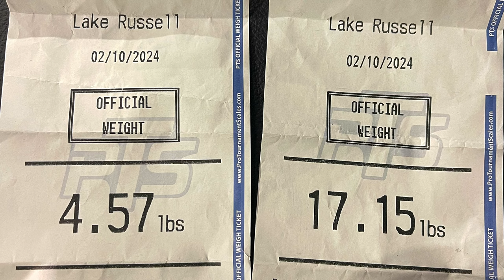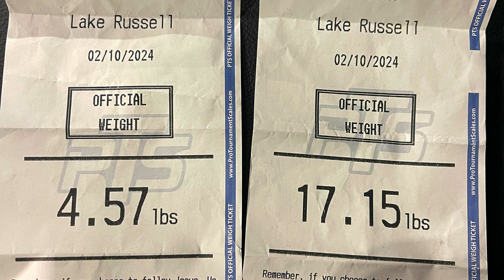Lake Russell Stop #3 FOM Tournament - 2nd Place!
Fisher of Men tournament trail stop #3 on lake Russell. we caught 30+ fish and had 17.15 lbs to take 2nd place! I left in the commentary in the beginning of the video to help you understand how we approach a lake on tournament day and realize it took almost 5 hours to finally find fish. Then we smashed them!

Chapters:
0:00 - Highlights
1:09 - Blast Off and First Fish
5:24 - Breaking Down the Lake Dialogue
19:30 - Dialed In: Non-Stop Fish Catching
1:04:17 - Weigh-In